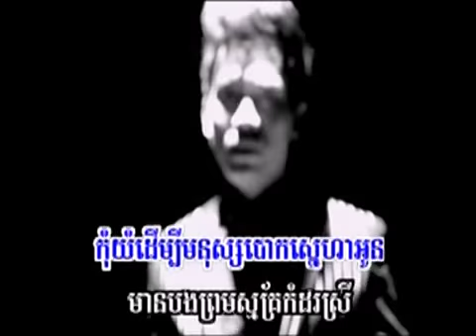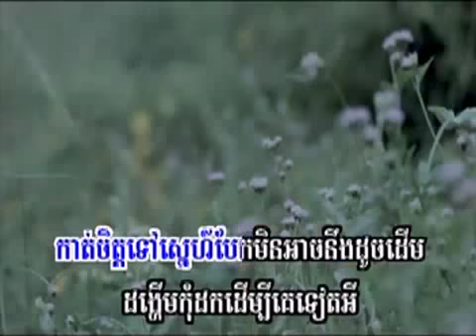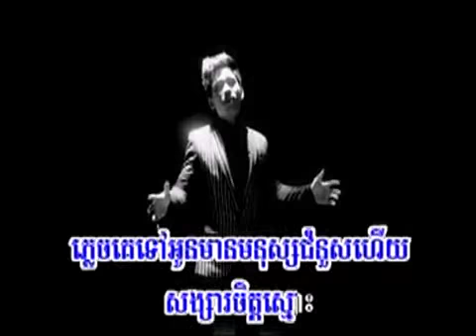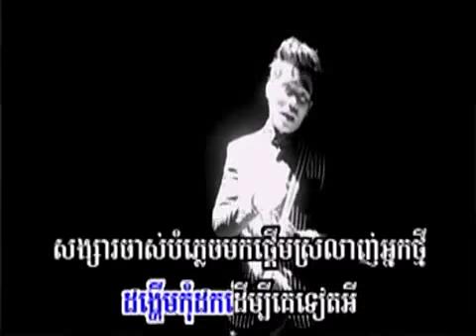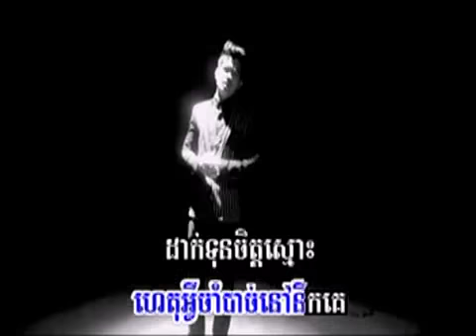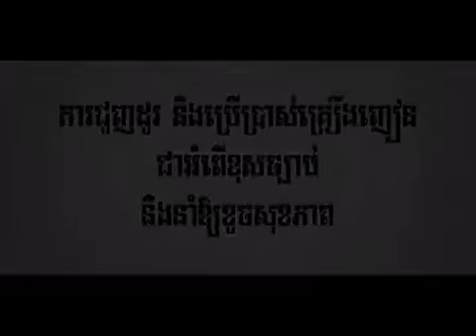Khouch Chit Kom Oy Lers Bei Tngai Yuth